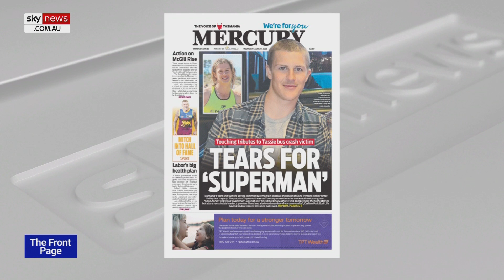Tasmania Labor pitches health funding plan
Sky News host Jenna Clarke says a Tasmanian Labor government will boost funding to regional and rural hospitals to help ease the pressures on swamped emergency departments.